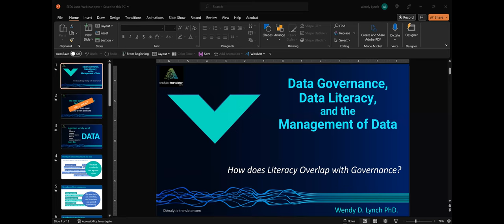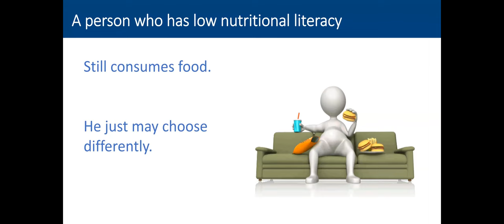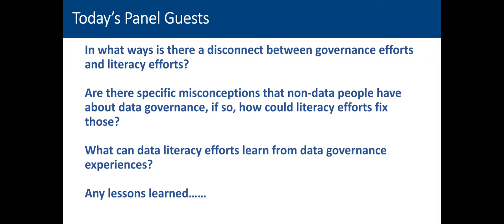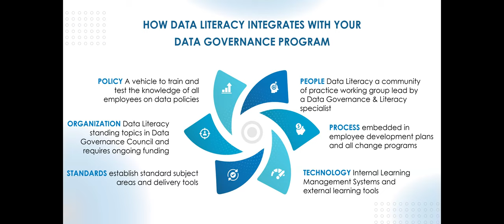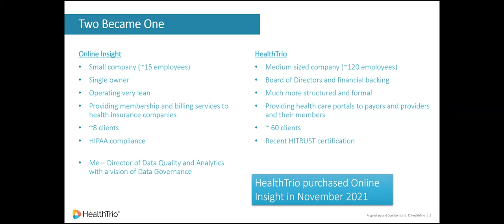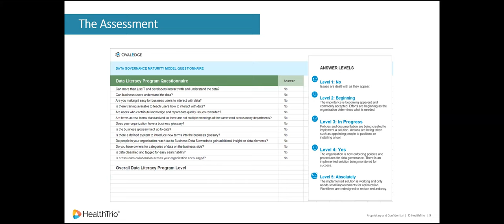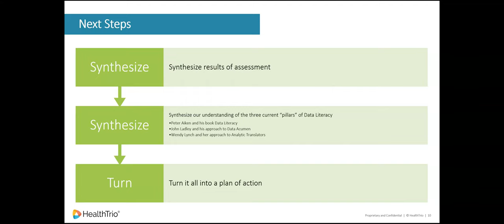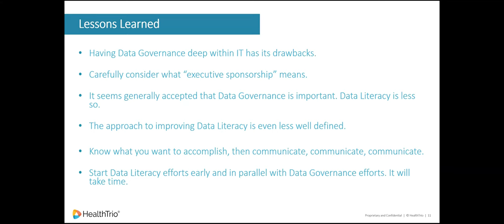Elevating Enterprise Data Literacy: Data Governance, Data Literacy, and the Management of Data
For many organizations, the flow of data is the bloodstream that keeps operations alive. Success depends on having accurate, efficient, timely, and consistent processes that govern the creation, movement, and digestion of data. Every step is critical.

Virtually every employee touches (and impacts) data at some point in its trajectory. Yet, too often, any decision or action regarding data is assumed to be the responsibility of people in the analytic department.

Calls for company-wide data literacy often result from the realization that data quality is being compromised or output is being misinterpreted by users outside the “data” departments. The organization begins to realize that almost everyone has a data responsibility.

In this session, we explore dependencies that require a degree of literacy from “non-data” workers.